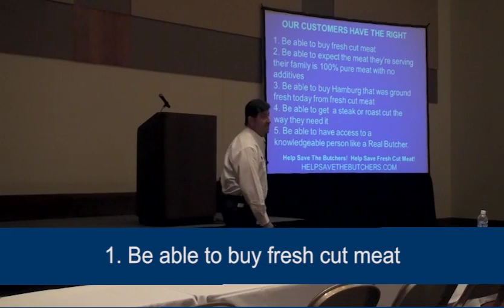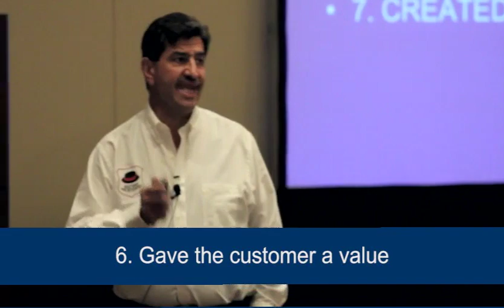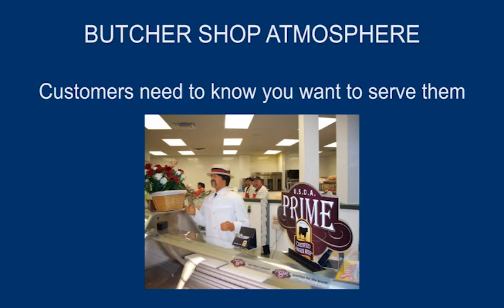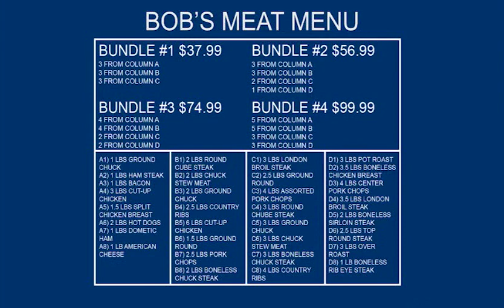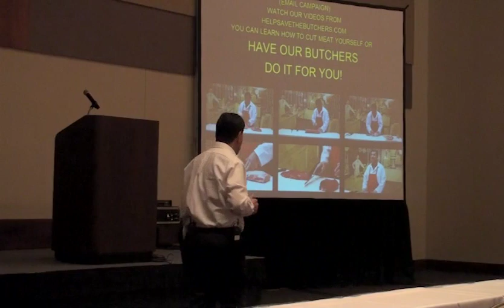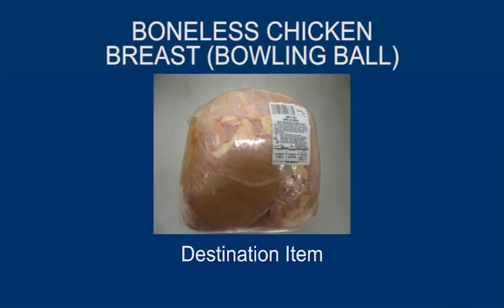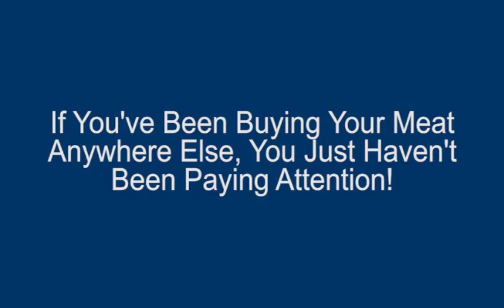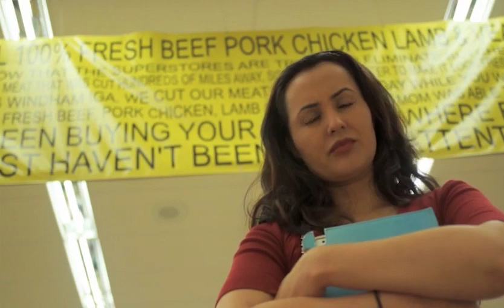HELP SAVE THE BUTCHERS SPEECH